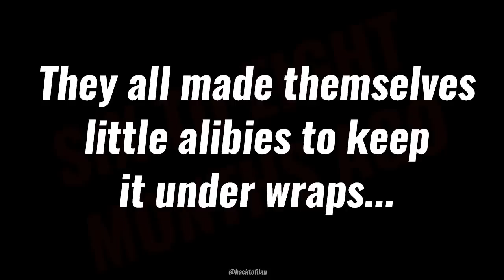Westlife lying for 7 minutes straight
STREAM 'HELLO MY LOVE'

If you missed my Westlife Friendship video (it was taken down because of copyright), check it out